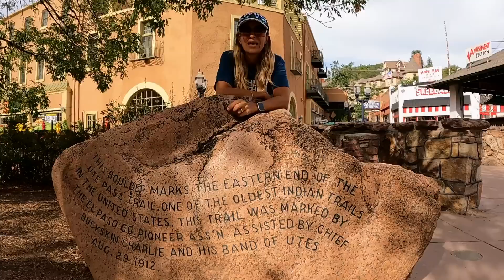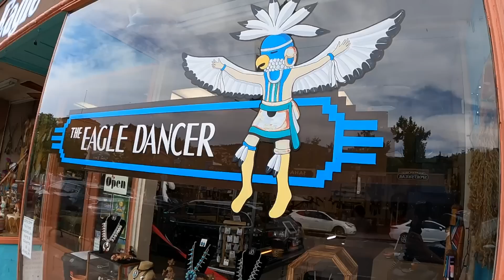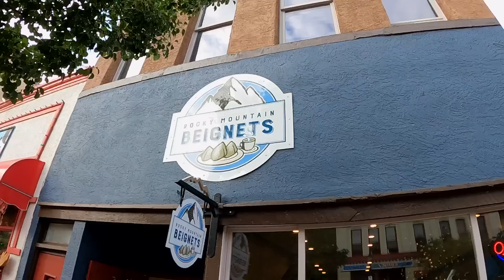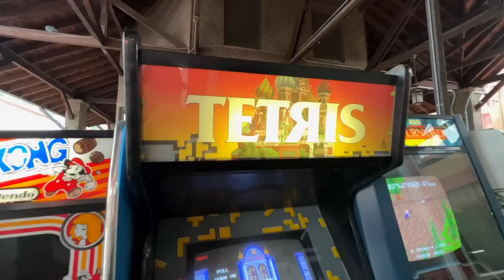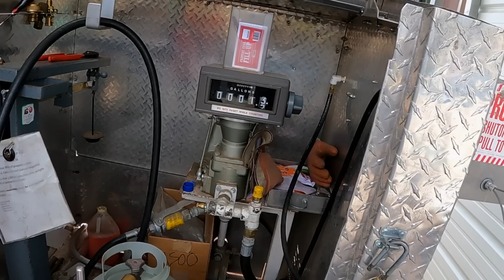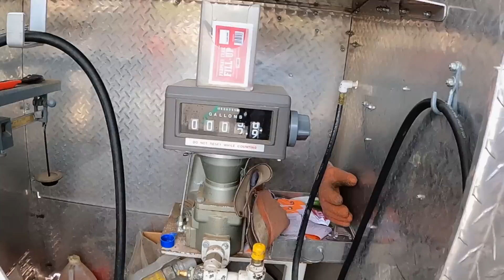TELETRASPORTATI DAL COLORADO AL MESSICO ? / 🚐 Dall'Italia all'America con il nostro van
EPISODIO 61 : Nel nostro viaggio verso sud le emozioni si mescolano velocissime e più a sud arriviamo e ancora più a sud ci sembra di essere già.
Le culture si mescolano avvicinandoci al confine ( avvicinandoci neanche più di tanto ad oggi ) ma probabilmente nuove avventure Messicane non sono così distanti ( spazio / tempo ).
Proseguiamo però , ancora la nostra avventura Americana in uno Stato , il Colorado, che ci sta dando veramente l'impossibile e dove contiamo di passare ancora un pò di tempo prima di lasciarlo definitivamente .
Ancora una volta rischiamo grosso ... e siamo fermati dalle forze dell'ordine per fare chiarezza sulle nostre intenzioni di viaggiatori e della nostra curiosità , ma tutto si risolve con una chiacchierata con lo sceriffo del posto. e poi beviamo l'acqua " miracolosa " in un paesino di montagna .
Grazie per essere con noi in questa avventura.
Un grande abbraccio
Alessandro e Serena

Seguiteci anche sul nostro blog di viaggio se volete informazioni più dettagliate in merito al nostro viaggio dall’Italia all’America con il nostro campervan :

In qualita di affilati Amazon vi lasciamo alcuni link a seguire di prodotti che fanno parte della nostra quotidianità acquistando tramite i link suggeriti a voi non cambia nulla mentre a noi viene riconosciuto un piccolissimo guadagno per sostenere la nostra avventura

👉 prolunga da campeggio presa corrente 220v
👉 set coltelli outdoor
👉 stazione metereologica portatile
👉 buste per organizzare bagagli
👉 tazze bianche van life
👉 frullatore ad immersione
👉 divano gonfiabile
👉 microfono rode per Iphone
👉 manometro pneumatici
👉 aspirapolvere portatile18v
👉 sup surfstar 10.6
👉 Go pro asta prolunga
👉 Hard Disk esterno 1tb LaCie
👉 Staffa supporto telecomando drone dji mavic
👉 Catene da neve Easy grip
👉Piastre di recupero antiscivolo per fango neve sabbia
👉 telecamera frontale di sicurezza per auto "Dash Cam "
👉 scheda memoria per Dash Cam
👉protezione in acciaio antifurto portiera
👉chiusura sicurezza tappo AdBlue
👉blocco anti intrusione interno portelloni posteriori
👉pompa sommergibile serbatoio per acque chiare
👉kit carico acqua con filtro sedimenti
👉acqua kem disgregante monodosi
👉Nds inverter onda pura
👉tasche reti portaoggetti
👉tasca porta oggetti in feltro da appendere
👉barra Led frontale fuoristrada
👉feltro da noi usato per isolamento testiera letto

BIOGRAFIA :

Chi siamo ?
Siamo Serena ed Alessandro e dopo aver vissuto tanti anni in Messico siamo rientrati in Italia  e nel 2021 abbiamo comprato un camper van già allestito che abbiamo spedito dal Belgio via nave
 al porto di Baltimora negli Stati Uniti.
Da Baltimora siamo scesi diretti verso la Baja California Sur
in Messico per trovare un clima mite durante i mesi invernali e all’inizio di questa primavera 2022 siamo rientrati negli Usa ed abbiamo visitato molti dei Parchi Nazionali negli stati più a Sud.
Adesso siamo in rotta verso l’Alaska che vogliamo esplorare nei prossimi mesi più caldi e poi …
Un abbraccio
Serena e Alessandro

ATTREZZATURA FOTO-VIDEO  ( HARDWARE / SOFTWARE )